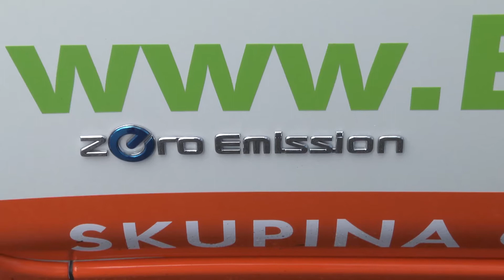150305 Krajsky elektromobil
Ode dneška začíná sloužit zaměstnancům úřadu Libereckého kraje k jejich pracovním jízdám nový elektromobil.